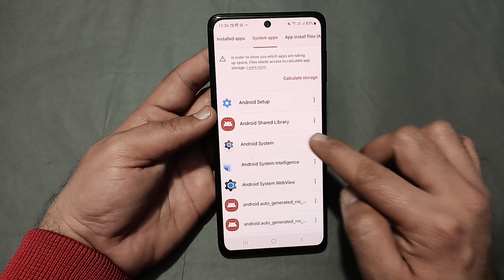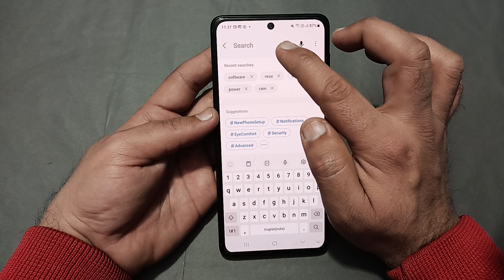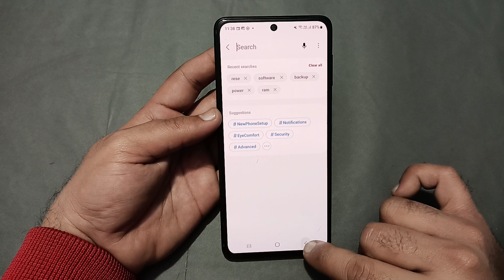ear speaker not working Samsung galaxy s24, Samsung galaxy s24 ka ear speaker kaise theek Karen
60-Inch Tripod with Bag

7 Socket 6A Extension Board